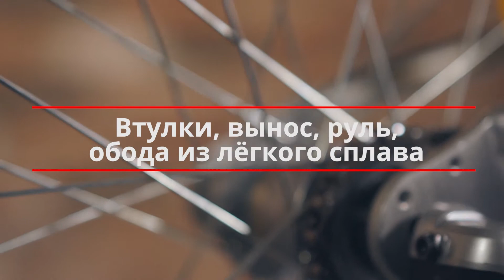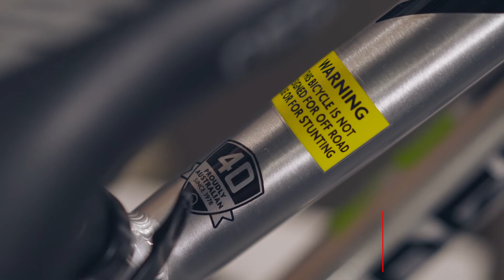Обзор детских велосипедов Apollo Neo 20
Сразу три модели для любых предпочтений:
- одна скорость;
- шесть скоростей и классическая трансмиссия (с перекидкой);
- три скорости и планетарная втулка.